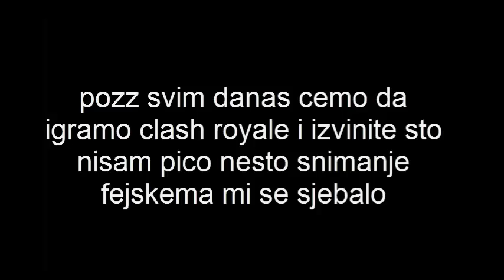pobedili smo ih!|CLASH ROYALE